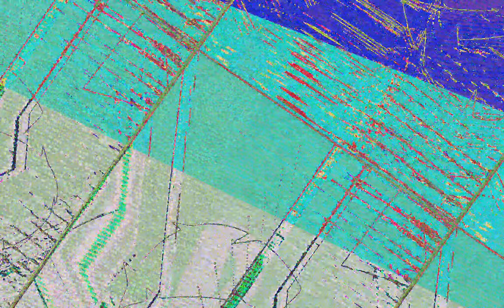[EPILEPSY WARNING] Movie 23 07 04 18h03m12s